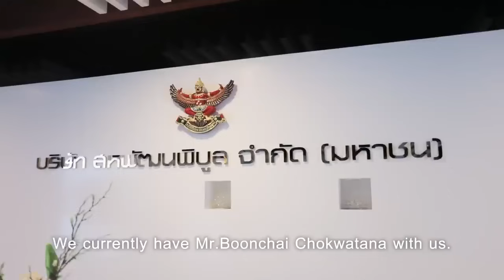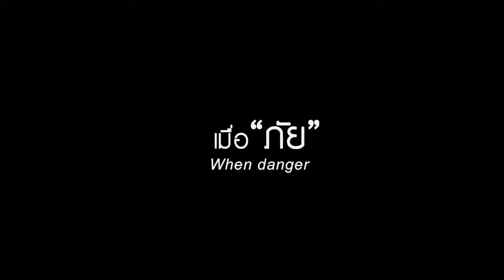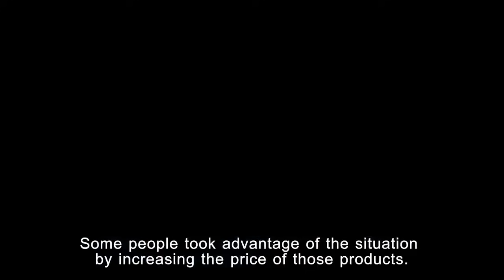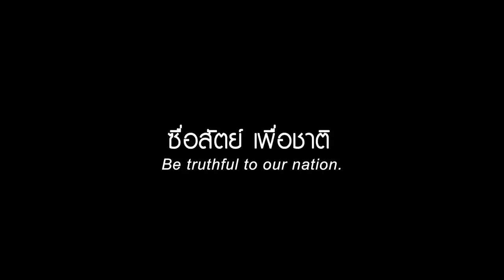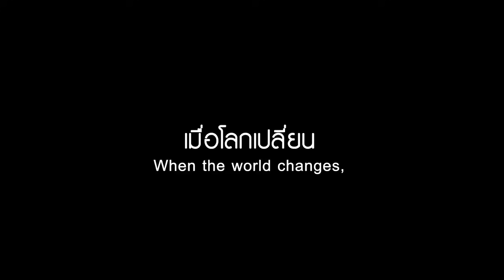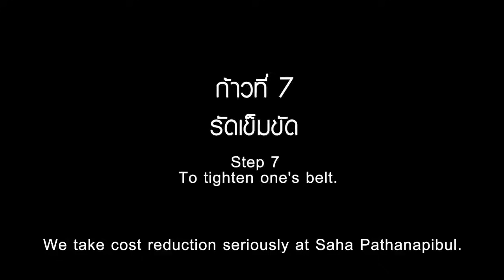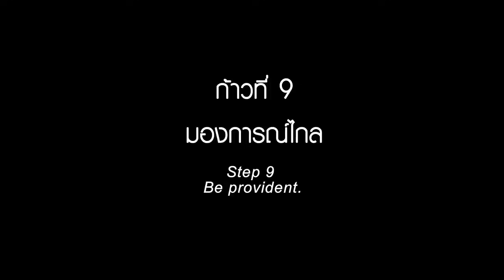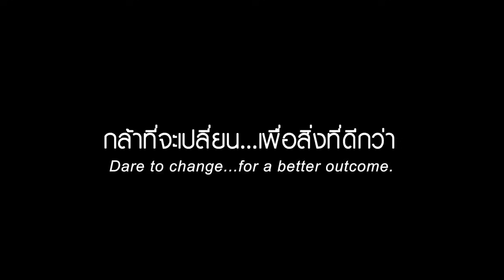บุญชัย ผู้ครองตลาดเครื่องอุปโภค-บริโภครายใหญ่ของประเทศไทย | PERSPECTIVE REVIVAL RERUN EP22/2020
ตอนพิเศษ "PERSPECTIVE REVIVAL ก้าวต่อธุรกิจกับโควิด-19"

"คุณบุญชัย โชควัฒนา" ประธานกรรมการและบริหารบริษัท สหพัฒน์พิบูล จำกัด (มหาชน) บริษัทผู้ครองตลาดเครื่องอุปโภค-บริโภครายใหญ่ของประเทศไทย มาฟังการมองวิกฤตคของเครือสหพัฒน์กันว่าเขามีการปรับแนวคิดให้อยู่รอดในยุค New normal ได้อย่างไร ข้าวของเครื่องใช้อุปโภคบริโภคในอนาคตจะมีวิธีการขายที่เปลี่ยนไปหรือไม่ คุณบุญชัยจะมาวิเคราะห์ให้เราฟังที่ละขั้นตอนแบบละเอียดยิบ พลาดไม่ได้!! เพราะนี่คือวิเคราะห์ธุรกิจที่เกี่ยวข้องปากท้องความเป็นอยู่ของประชาชนทุกคน!

รับชมรายการเปอร์สเปกทิฟได้ทุกคืนวันอาทิตย์ เวลา 21.00 น. ทางช่อง 9 MCOT HD และ Facebook เพจ PerspectiveTV

4 ซอย สุขาภิบาล 2 ซอย 7 แขวงประเวศ เขตประเวศ กรุงเทพมหานคร 10250
4 Soi Sukhaphiban 2 ,Soi 7,Prawet Subdistrict, Prawet, Bangkok 10250 Thailand